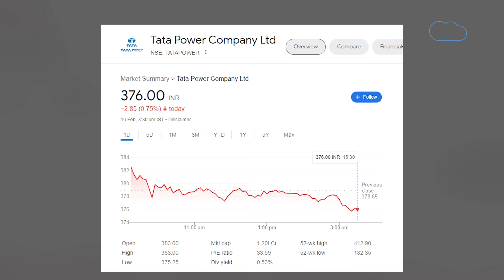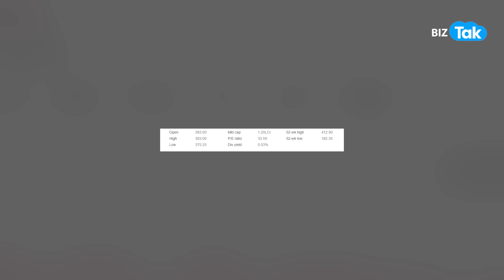Tata Power को मिला बड़ा प्रोजेक्ट, अब Share Bazaar में होगा धमाल?| BIZ Tak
Tata Power Gets Letter Of Intent To Buy Jalpura Khurja Project For Rs 838 Crore. Know the details in the video..
BizTak Premium ज्वाइन करने के लिए क्लिक करें .